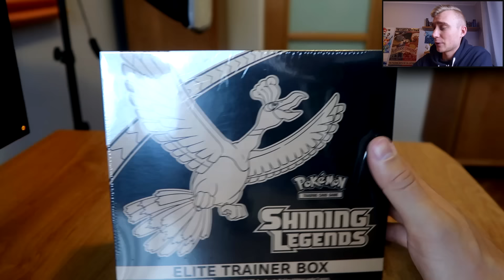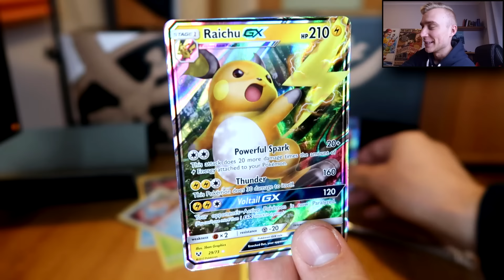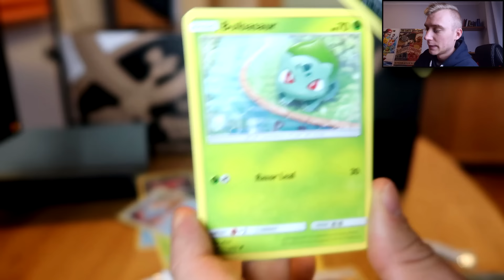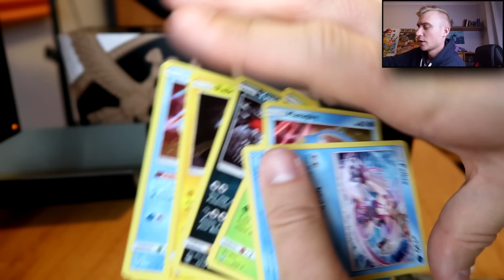ELITE BOX SHINING LEGENDS Z KARTĄ SHINY HO-OH! UNBOXING KARTY POKEMON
W tym odcinku otwieram Elite Trainer Box Shining Legends z Shining Ho-Ohem. Unboxing kart pokemon.